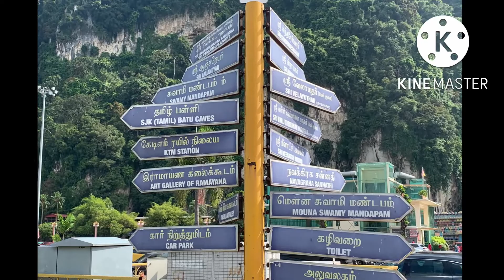Sri Subramaniar Swami Temple @ Batu Caves Selangor